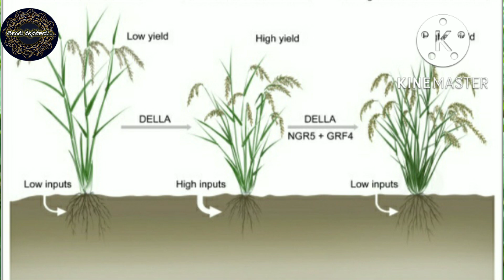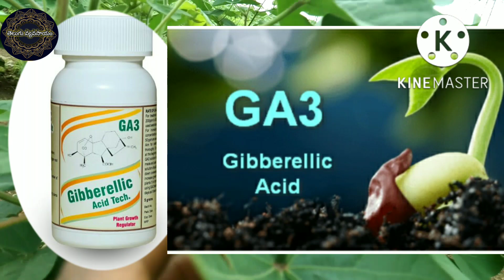ఈ మందుతో మొక్కలు 3 రోజుల్లో ఎక్కువ హైట్ పెరుగుతుంది@-teluguvyavasayam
తెలుగు వ్యవసాయం
telugu vyavasayam

Gibberellic Acid 0.001% L (Plant Growth Regulator)

It is a metabolic enhancer that contains blend of Gibberellic acid Seaweed and Micronutrients which stimulate & regulate the plant growth to give more yield and better quality.

Product Features

KUDRAT is a metabolic enhancer that contains Gibberellic Acid 0.001%L which stimulate & regulate the plant growth.

It increase plant growth and crop yield.

KUDRAT improves plant health and sustained productivity.

It enhances photosynthesis and plant metabolism.

It allows the production of bigger leaves and root system.

KUDRAT increase cell growth in stems, leaves and roots.

It reduces flower and fruit dropping and enhances quality of produce.

KUDRAT stimulate flower, enlarge fruit and boost crop yields.

It improves micronutrients and water uptake through root initiation and development.

Improve establishment and growth of young plants produced from cuttings, seed or plugs.

KUDRAT can be used as a seed dormancy breaker.

It delays aging of leaves.

KUDRAT provides essential nutritional support, activates the plant physiological and metabolic activities.

It enhances synthesis of organic compounds that are useful for plant growth functioning.

KUDRAT increase soil microbial activity and higher nutrient uptake.

It helps to withstand stress conditions like drought, frost and attack of insects by improving immunity.

KUDRAT is compatible with commonly used fertilizers and pesticides except Sulphur, copper fungicides and Bordeaux mixture.

It should not be mixed with alkaline substances.

Kudrat acts synergistically with plant metabolism and accelerates the growth functions of the plant. It also improves the physiological efficiency of the crop by stimulating the hormonal and enzymatic activities and increases the yield and quality of the crop produce.

METHOD & TIME OF APPLICATION

Uniform foliar spray is recommended for batter result.

Shake the bottle well before using the product.

Mix recommended dose of Kudrat (1ml/litre of water) in appropriate amount of water and stir well and spray with Knapsack Sprayer.

It can also be used in drip irrigation.

It should be used as pre-flowering and fruit development Stage.

తెలుగు వ్యవసాయం
గులాబీ రంగు పురుగు
గులాబీ రంగు పురుగు నివారణ మందులు
Jibrelik acid
Cotton growth fertilizer telugu
Cotton growth promoter
Cotton growth promoter tonic
పత్తి పంట సాగు విధానం
పత్తి లో కలుపు నివారణ
పత్తిలో పేనుబంక నివారణ
పత్తి విత్తనాలు
పత్తిలో తుంగ నివారణ
పత్తి లో పూత పిందె రాలడం
పత్తి లో బోరాన్
పత్తి లో బొరన్ లోపం
పత్తి లో గులాబీ రంగు పరుగుల నివారణ
Nano urea iffco
Nano urea liquid
nano urea fertilizer
iffco nano urea
iffco nano urea liquid